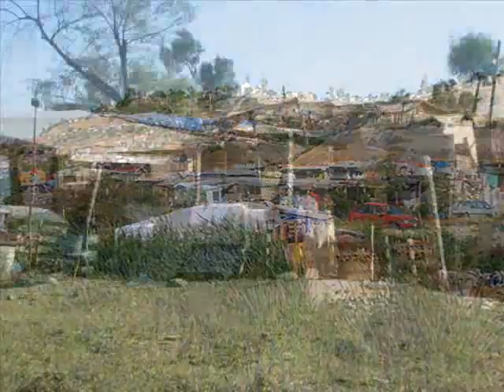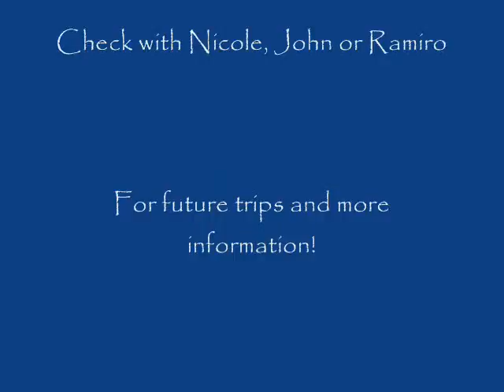FPCC Mexico 1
First Pres Covina Mexico Outreach Efforts Video.